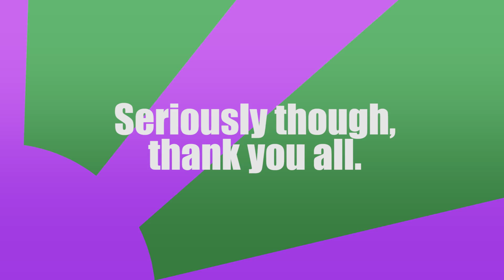100 SUBS!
SPECIAL...

DELIVERY!

Breadfish 8bit remaster made with pulseboy.